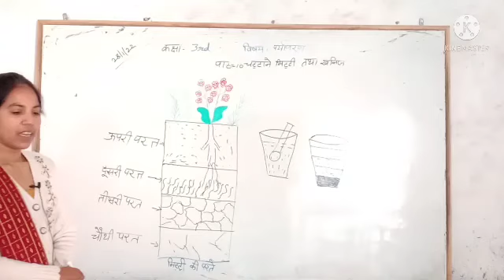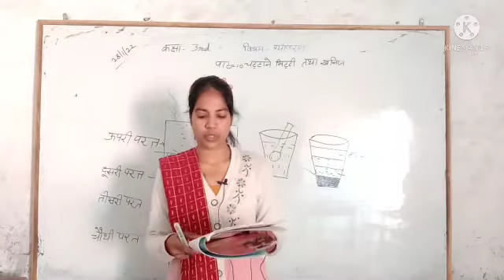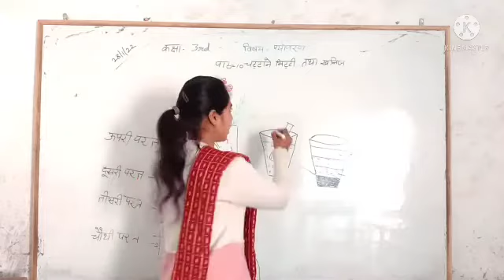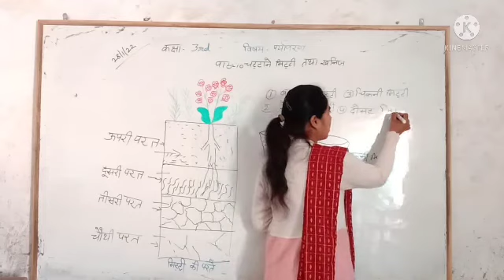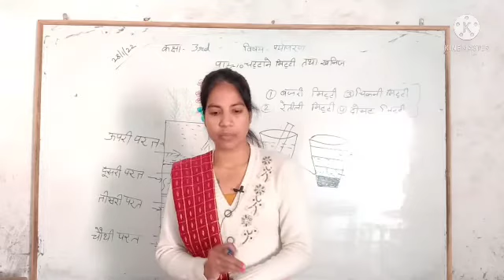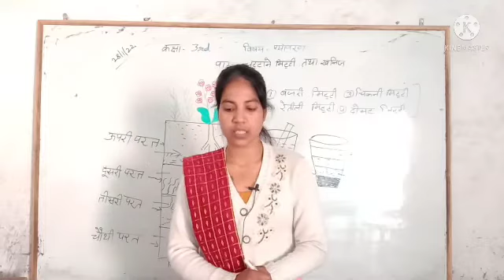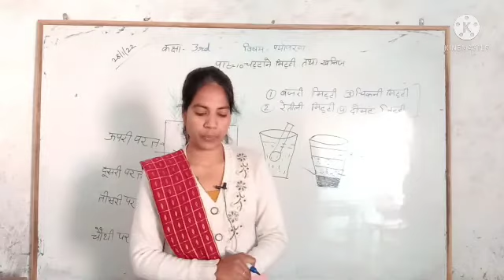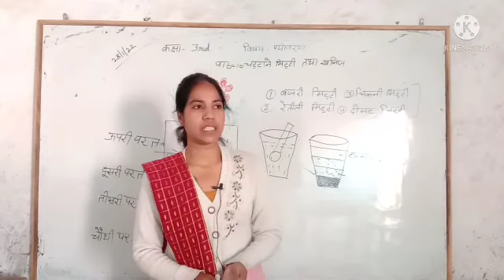RBSE||EVS||3rd||lesson_10 part_1